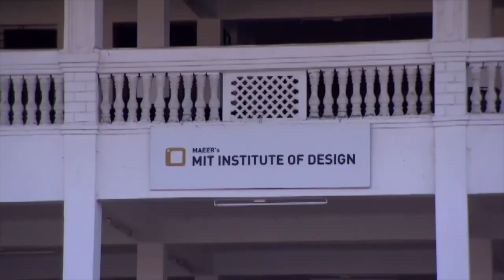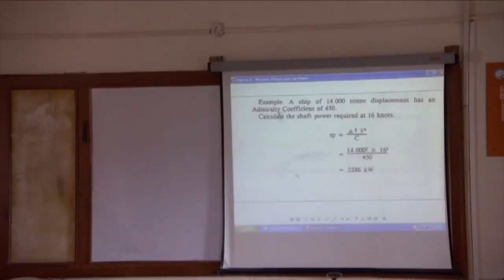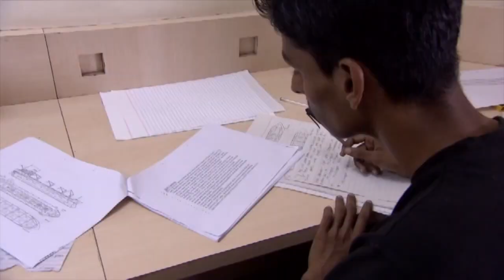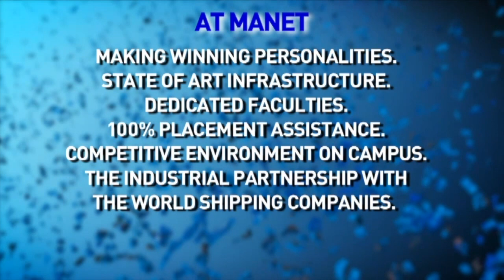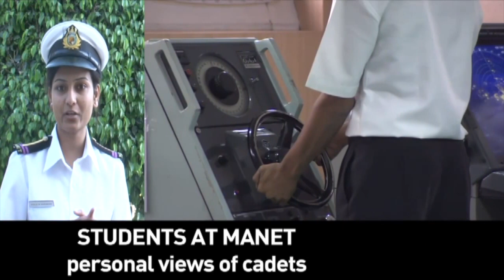MANET Film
MAEER’s Maharashtra Academy of Naval Education and Training more popularly known as MANET was founded in 2001 in the MIT, Kothrud Campus to train Cadets to join the Merchant Navy. MANET shifted to Rajbaug Campus, Loni-Kalbhor in 2004.MANET is approved by Directorate General of Shipping (DG Shipping), Ministry of Shipping, Government of India.

MANET offers two streams of curriculum: 4 years B.Tech. (Marine Engineering) and 3 years B.Sc. (Nautical Science).MANET has been awarded “A2” (Very Good) rating by BUREAU VERITAS(BV) during the Comprehensive Inspection Programme (CIP) initiated by DG Shipping, Govt. of India.  MANET has also been approved by the Ministry of Land, Infrastructure and Transport, Government of Japan.

MANET has been awarded by Devang Mehta Foundation for “Education Leadership Award” in 2014. MANET has also been awarded the “Best Maritime Training Institute” by ABP News Channel in 2015. During a poll carried out in 2014, by the Times of India, for the best Engineering Colleges in India, MANET was the only Maritime Institute that was part of the top 100 colleges in India.

MANET has a Ship-in-Campus which is a fully operational replica of a ship’s engine-room. Our Cadets are trained in it to get a feel of actual ship board engine-room operations. MANET has approval for two mandatory STCW courses, namely Elementary First Aid (EFA), Personal Safety and Social Responsibilities (PSSR).